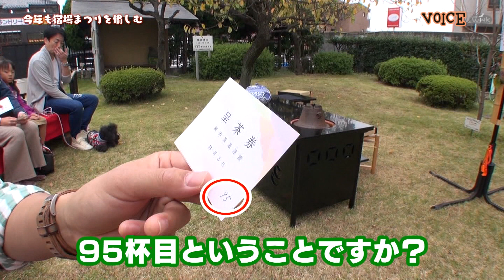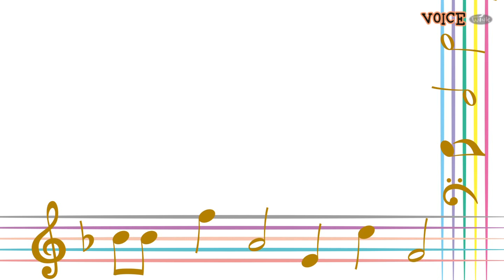VOICE#78 蕨ケーブル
埼玉県蕨市のケーブルテレビ局「ケーブルテレビウインク」で放送中の
「VOICE」を公開しています。